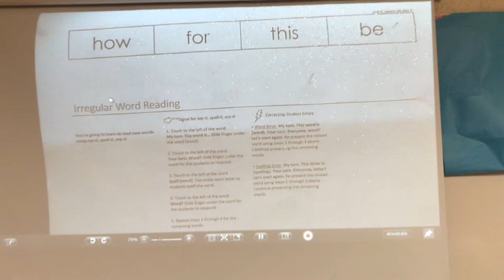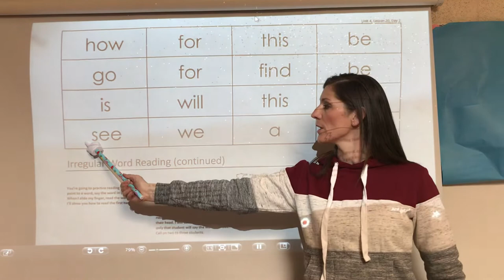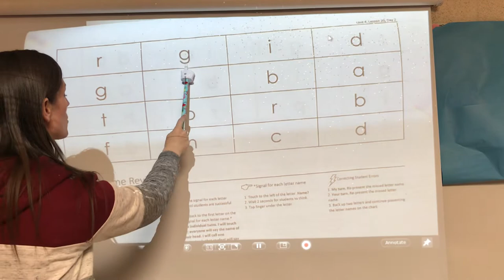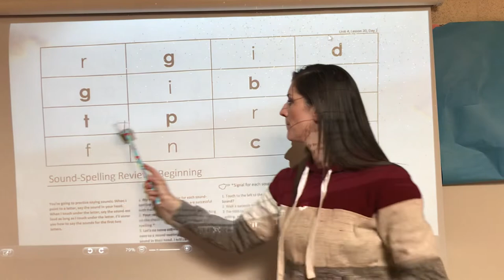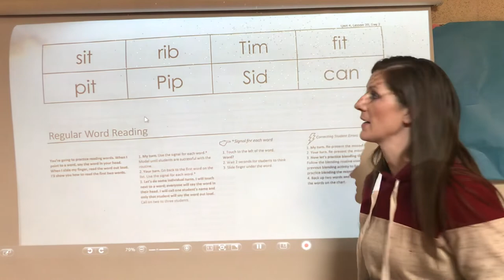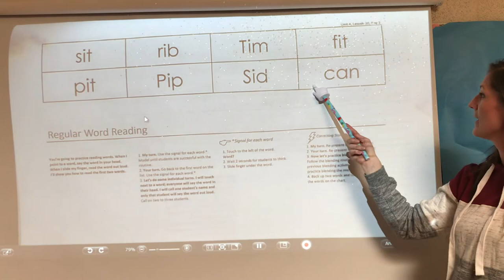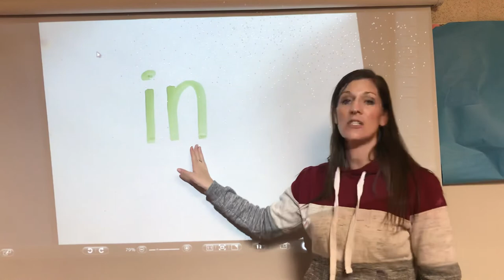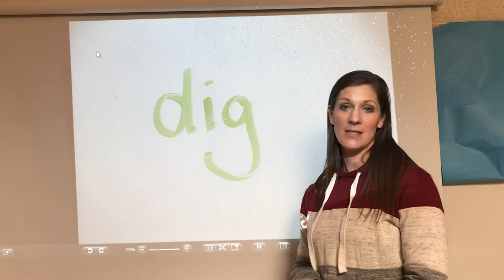ECRI Day 2